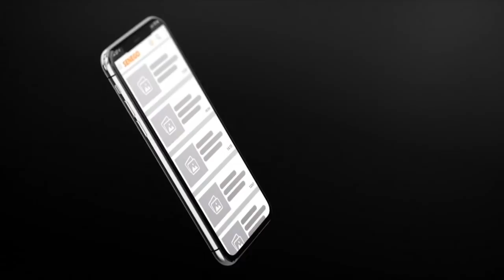Le meilleur choix pour diriger le prochain gouvernement, c'est Mimi Touré